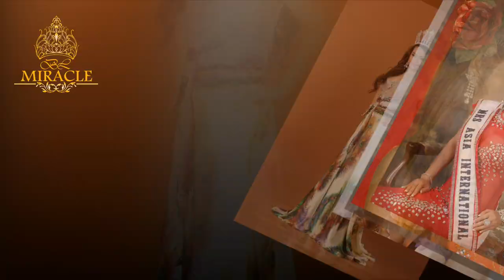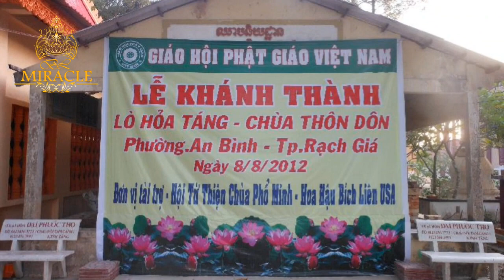Hoa Hậu Bích Liên - Sư Cô Ngọc Liên - Hoa Hậu Đi Tu